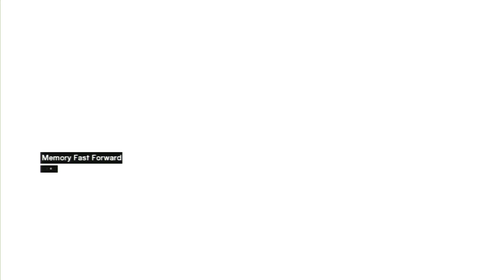Assassins Creed: Pickin' Pockets Ep 4 - Victory Road